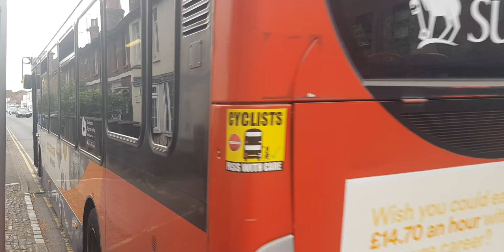Here is the stagecoach bus 37273 on the number 65 in Farnham Thursday 5 October 2023